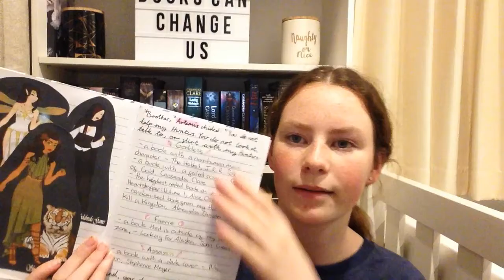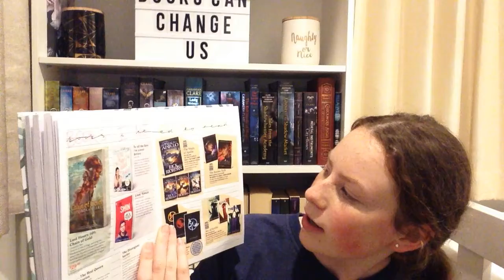Stay at Home Book Tag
Hi everybody! Even though I'm not in quarantine anymore, I hope all of you that may still be locked down are staying in there, and there will be an end, I promise.

Tag Questions:
A book you could or would read all day long
A guilty pleasure book
A series that you want to start
A book that's been on your TBR for ages
A book you bought for the hype
A book that had a big impact on you
A book that was gifted to you
What you've been doing for self-care recently
An upcoming release that you're excited for

Featured Books:
Percy Jackson and the Last Olympian - Rick Riordan
Lady Midnight - Cassandra Clare
The Lunar Chronicles - Marissa Meyer
The Host - Stephanie Meyer
Twilight - Stephanie Meyer
Wonder - R J Palacio
The Hunger Games series - Suzanne Collins
Forest of Souls - Lori M Lee